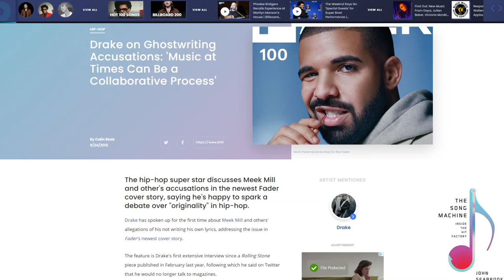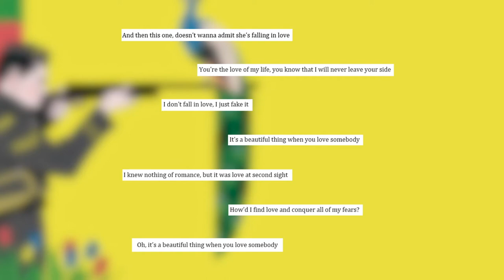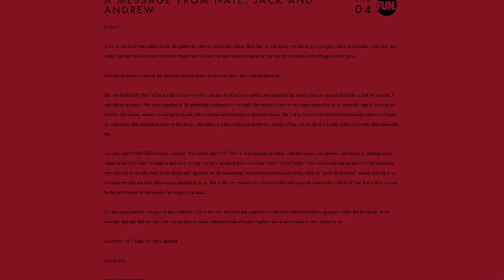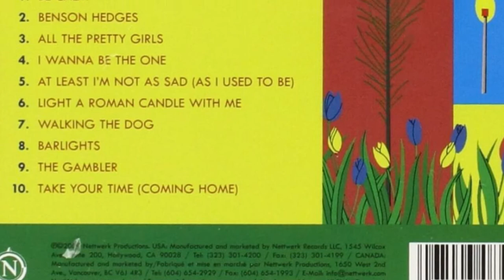Nate Ruess - Carrying On Through Life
With the unfortunate split of the iconic Daft Punk, I revisited one of the first bands I became obsessed with a discography that I could live on for the rest of my life.

I said "Jank Antonoff" in way too many takes.